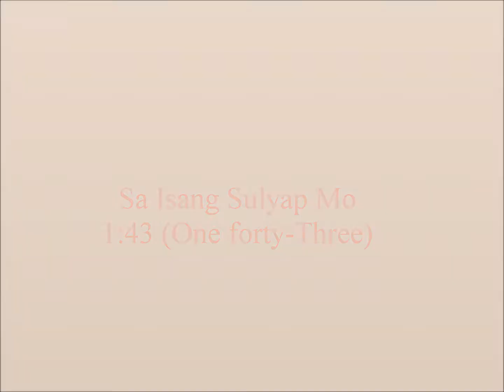Sa Isang Sulyap Mo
katrina